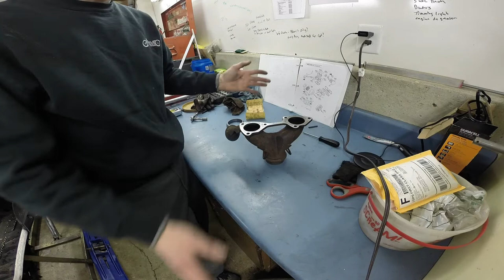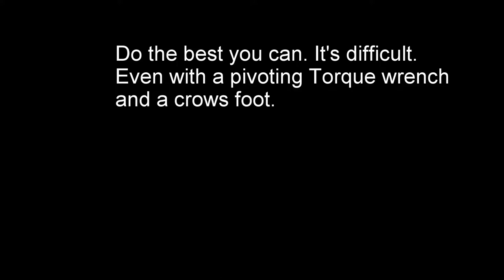Sled Tips 007 - Y Pipe Install the correct way with torque specification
How to put a Y-pipe on the right way. Clean up your surfaces. Use the proper gaskets (I'll be honest, I failed to talk about that in the video) and torque everything according to the book!

Enjoy watching my struggle. Sorry I missed some major details. I try to avoid using RTV if I can. Only because new gaskets just work better and are a lot less mess in the long run.

If you are looking for parts, reach out. I always have more than is listed. Only because there is more stuff to do than time to do it most days!